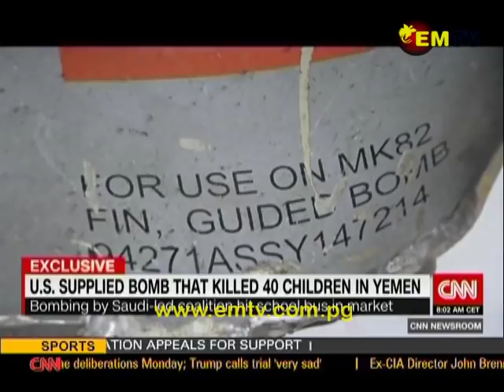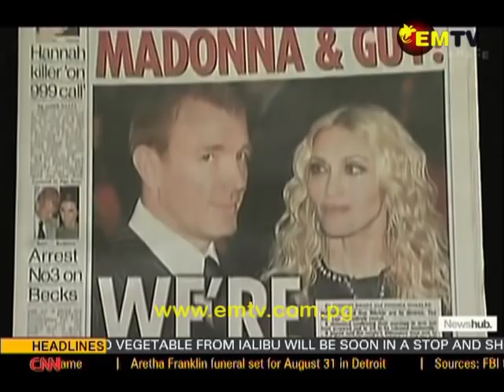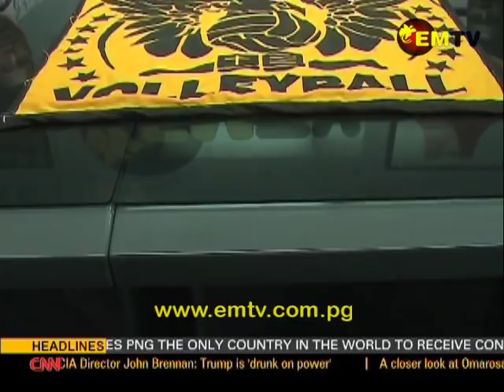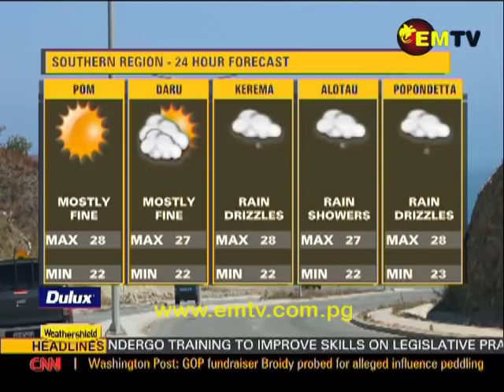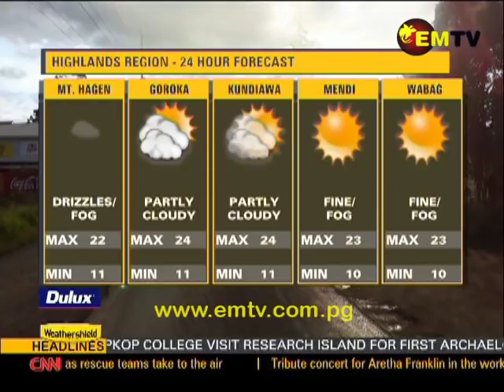EMTV News - 18 August, 2018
Headlines

Public urged to report not only crime, but rogue police actions; Mothers in Ialibu ready to sell produce to city; and PNG Hunters confident of defending Title.